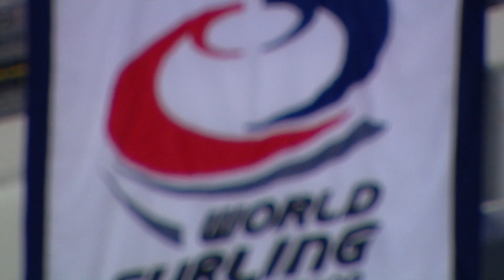Le Gruyère AOP European Championships 2016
Le Gruyère AOP European Curling Championships 2015 Braehead, Renfrewshire, Scotland.

All information about this competition can be found at the event